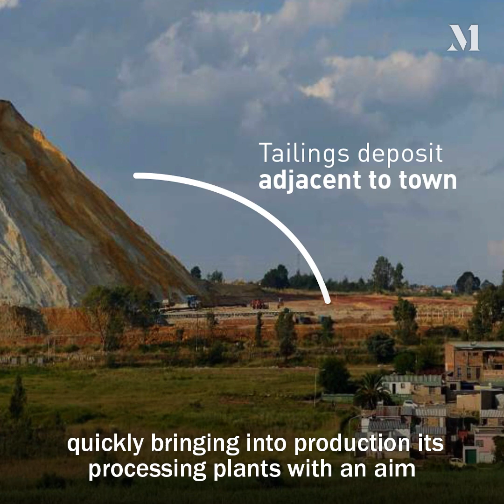EnviroGold is satisfying the world’s increasing demand for metals, without mining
Dr. Mark Thorpe, CEO of EnviroGold Global (CSE: NVRO | OTCQB: ESGLF | FSE: YGK) discusses the move to a low carbon economy and explains their strategy for producing precious metals without the use of traditional mining methods.

EnviroGold is a cleantech company dedicated to creating shareholder value while establishing ESG and circular economy leadership by profitably reprocessing and remediating mine waste (tailings) to recover precious, critical, and strategic metals – including gold, silver, copper, and nickel.